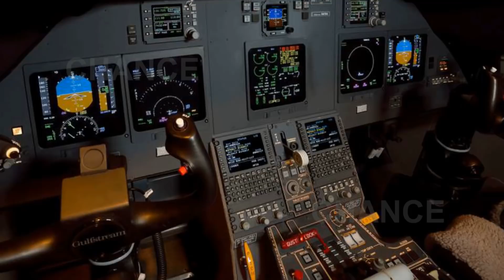Antonio Banderas compra un jet privado por 4,5 millones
Antonio Banderas ha terminado el 2017 dándose un capricho millonario. El actor malagueño ha adquirido un avión privado, de ocho años de antigüedad, por una cantidad que ronda los 4 millones y medio de euros. La aeronave, que hasta ahora ha pertenecido a Telefónica, es en concreto un Gulfstream G200, el mismo modelo que adquirió en 2015 el jugador del Real Madrid Cristiano Ronaldo. Las negociaciones, que han durado varios meses, finalmente se han cerrado satisfactoriamente para ambas partes.